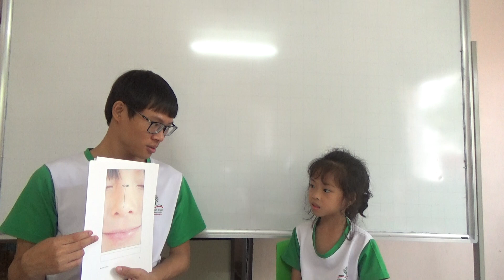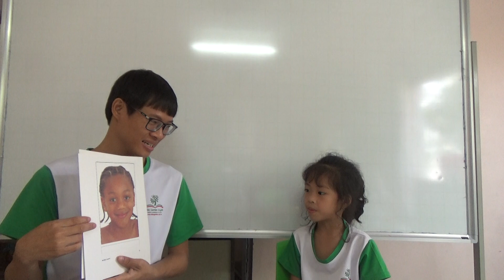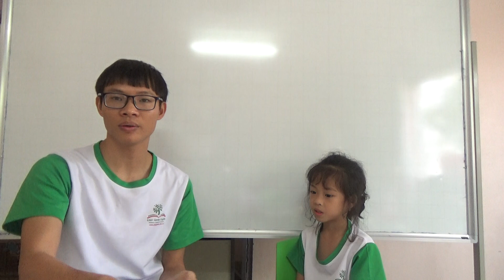K121 - BẢO CHÂM - TEST 5